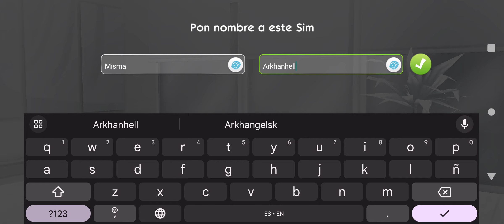Probando Los Sims Mobile, Gameplay.